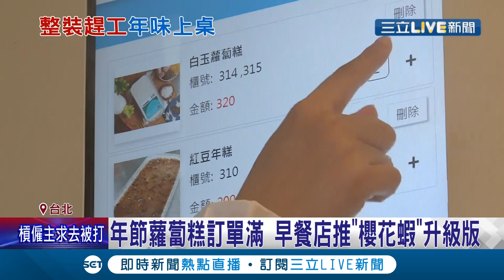年節將近"手工蘿蔔糕"超夯！訂單比去年增加4倍 店家天天上工15個小時忙趕貨│記者 張綺云 林煜哲│【消費報你知】20211228│三立新聞台